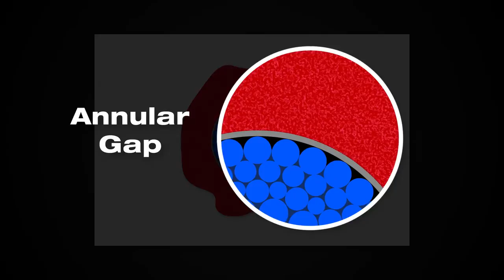OVERVIEW of the secondary attributes of firestop - Cable Penetrations